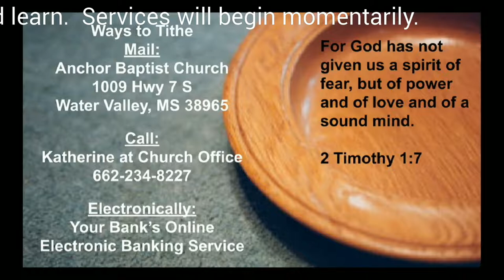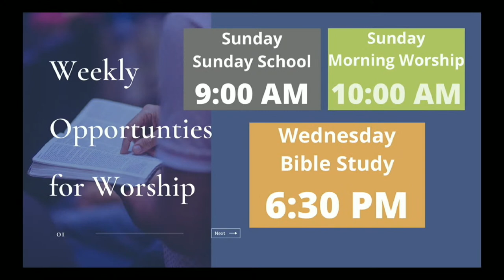Sunday Morning Worship Service